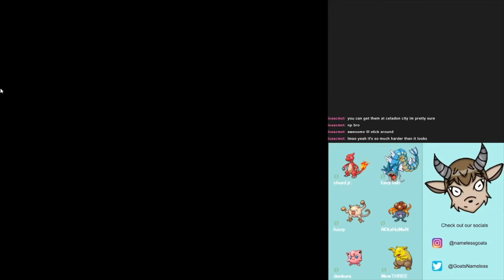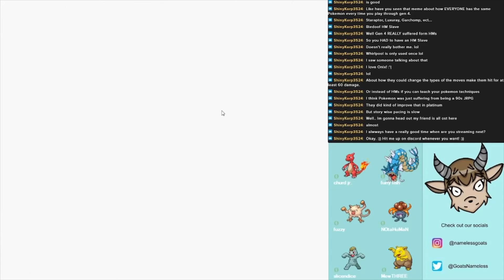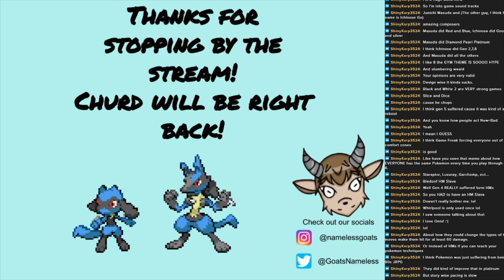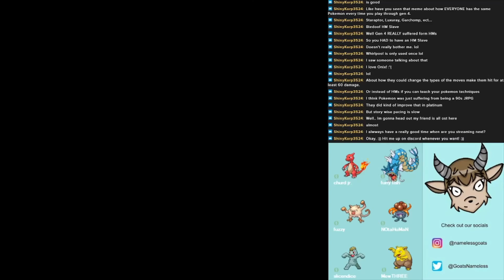Twitch Livestream | Pokémon Red Hardcore Nuzlocke Part 3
We are two college students who are just looking to hang out and have a good time together. We are awful at video games and it shows. We hope you guys are willing to stick around and enjoy our videos. Also feel free to follow us on other social media .Love you guys, see you around